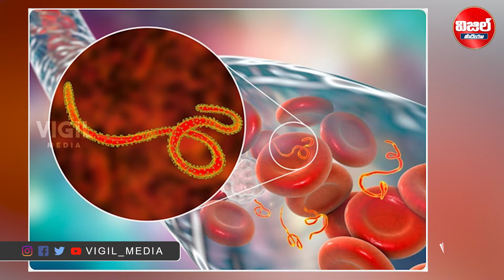New Virus Update News in Telugu | Marburg Virus Telugu | New Virus 2021 in Telugu | Vigil Media